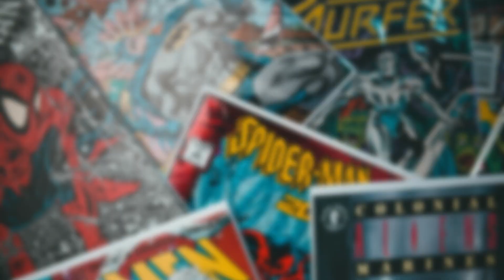Unboxing | MiniCo Magneto (X-Men) - Iron Studios